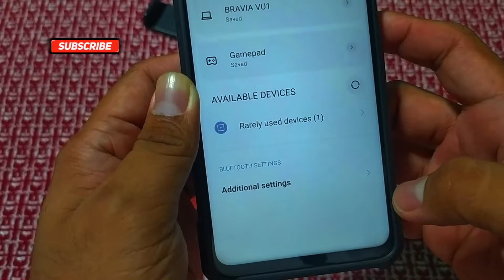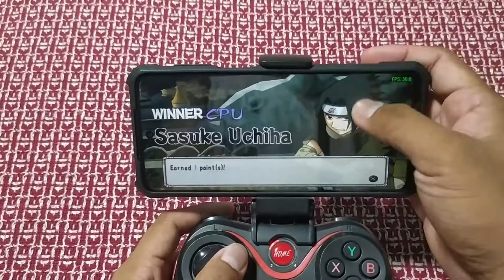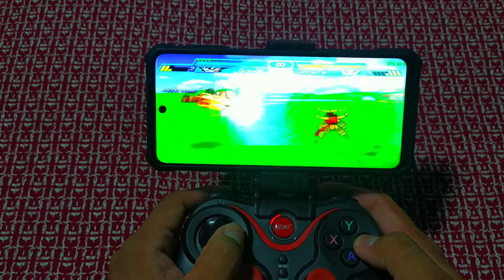CHEAP GAME CONTROLLER | Gen Game X7 Gamepad + PPSSPP Emulator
Features:
1. For Android platform (no ROOT) can be used on mobile phones, tablets, set-top boxes and smart TVs
2. Easy to operate, Directly with a Bluetooth connection can be used.
3. Full-featured. There are a variety of modes to choose from, different modes for different games, and improved compatibility while simplifying the steps.
4. Support for more games. A variety of simulators and games that support the handle function are compatible. Massive games for you to choose from.

Specifications:
Name: Game controller
Model: X7
Interface Type: USB
Material: ABS
Applicable: Support iOS / Android phone
Size: 15x11x4cm/5.9x4.3x1.6”

I bought it on shopee for : P 299 pesos!

For your suggestions, comments, and reaction, head into the comment section below.

Thank you guys for watching, Enjoy, Peace out.